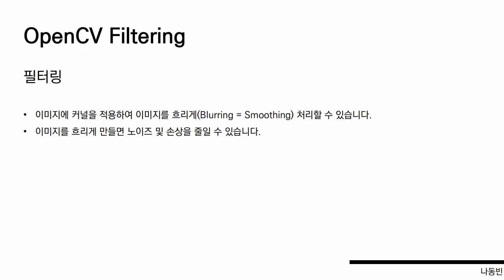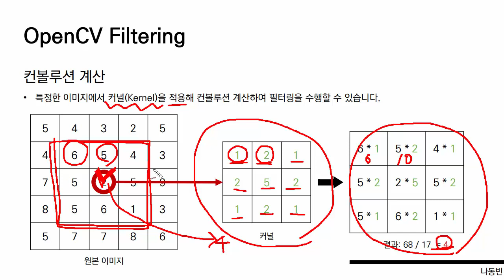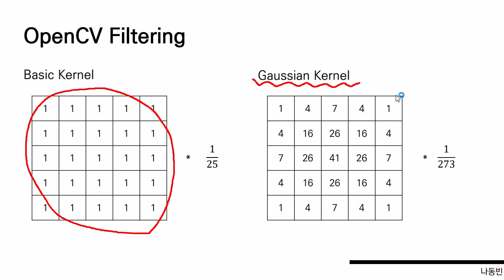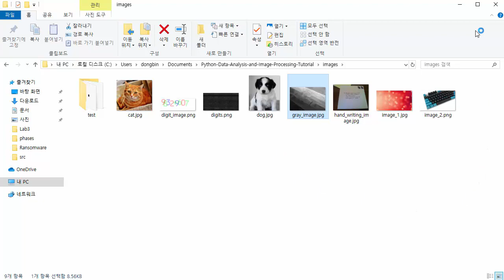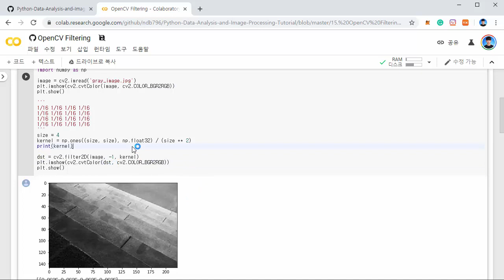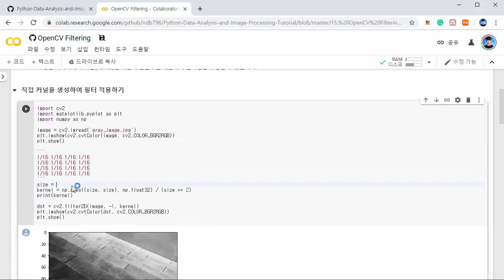OpenCV Filtering [ Python 데이터 분석과 이미지 처리 ]